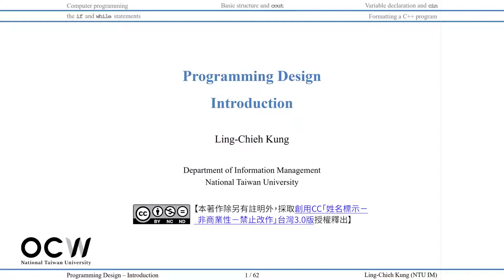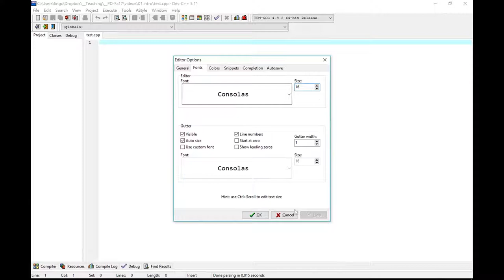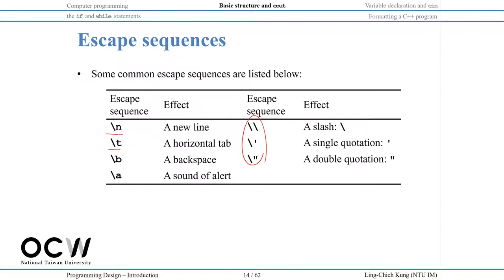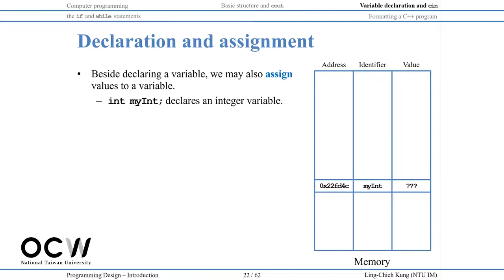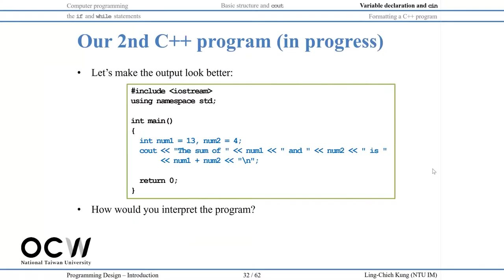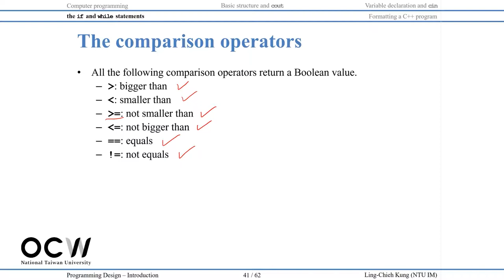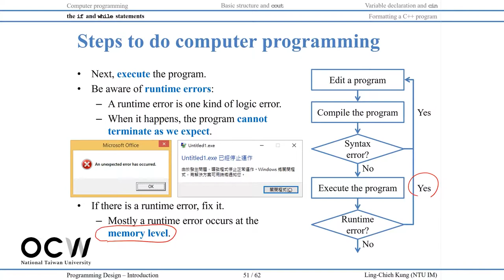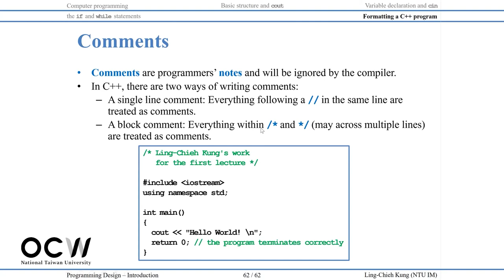程式設計 01. Introduction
課程名稱：程式設計
授課教師：孔令傑 (資訊管理學系)

00:00:00 Opening
00:00:11 Course introduction
00:01:11 Computer programming
00:13:11 Our first C++ program: basic structure and cout
00:36:41 Our second C++ program: variable declaration and cin
01:13:31 Our third C++ program: the if and while statements
01:39:23 Formatting a C++ program

版權聲明：本課程除另有註明外，採創用 CC 「姓名標示-非商業性-禁止改作」3.0 臺灣版授權釋出。